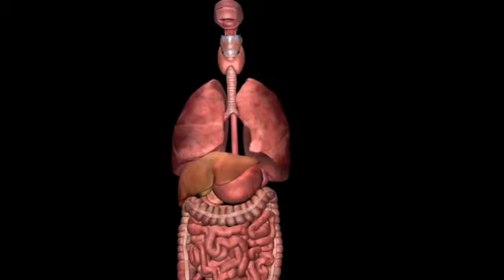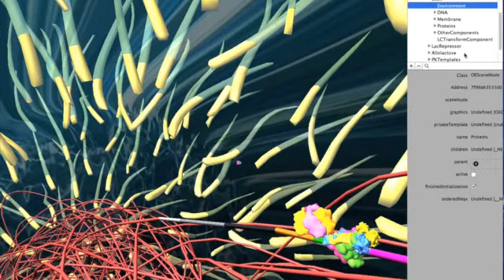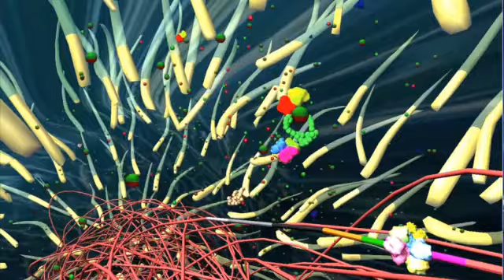Prokaryo: 3D Simulation of the Lactose Operon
This video shows Prokaryo, a 3D simulation of gene regulation inside a bacterial cell. The model shows gene expression of the lactose operon.

This model was created at the University of Calgary, Department of Computer Science, by Afshin Esmaeili using the Lindsay Composer software built by Timothy Davison.